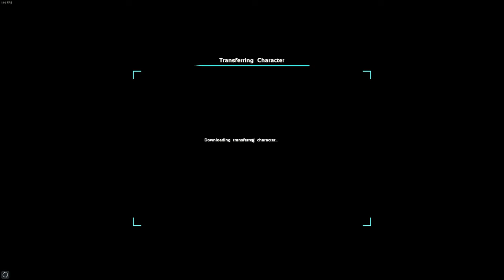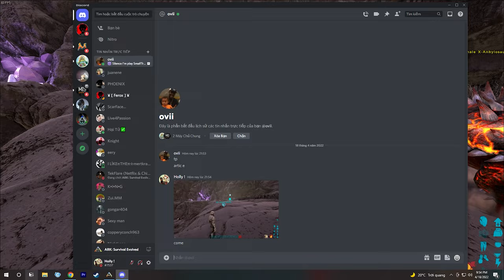ARK SOLO Small Tribe || LEVEL UP THE CHARACTER & I GET RAIDED AGAIN E4.